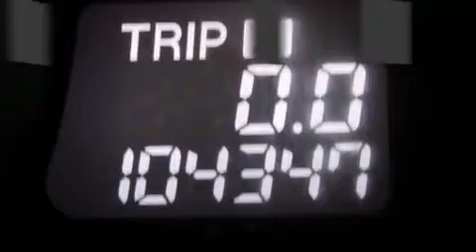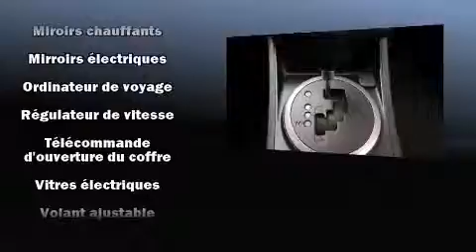2010 Mazda CX-7 GS in Montr��al Nord, QC H1G 6C4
Honda Gabriel
7000, Henri-Bourassa Est

Le Mazda CX-7 2010. Gr��ce �� la souplesse de son moteur 4 cylindres de 2,5 litres, les passages de vitesses se font tout en douceur, vous b��n��ficierez aussi d'une exp��rience de conduite confortable et pr��visible. Ce mod��le propose une foule de caract��ristiques de s��rie, fini les sacrifices. Comme le t��l��d��verrouillage des porti��res, l'ouverture automatique de la glace du conducteur, un ordinateur de bord, un afficheur de la temp��rature ext��rieure, une banquette arri��re �� dossiers rabattables s��par��s, phares �� contr��le automatique, essuie-glace �� d��tecteur de pluie, et un r��gulateur de vitesse. Vous appr��cierez la musicalit�� de la cha��ne st��r��o, qui comprend une lecteur CD et une connexion MP3, commandes audio sur le volant, et 4 haut-parleurs parfaitement positionn��s. Mazda a mis la s��curit�� des occupants au coeur de ses pr��occupations avec les ��quipements suivants: coussins gonflables �� l'avant avec d��tecteur de poids du passager, coussins gonflables lat��raux �� l'avant, syst��me antipatinage, syst��me d'assistance au freinage, appuis-t��te avant anti-coup de fouet, un syst��me antivol, et freins �� disque aux 4 roues avec antiblocage. Le dispositif de stabilit�� ��lectronique g��re automatiquement les syst��mes du v��hicule pour vous maintenir en ligne droite. Nous le savons, vos attentes sont ��lev��es. Voil�� notre d��fi : les satisfaire et les surpasser �� tout prix! Passez nous voir ou appelez-nous pour obtenir plus d'information.